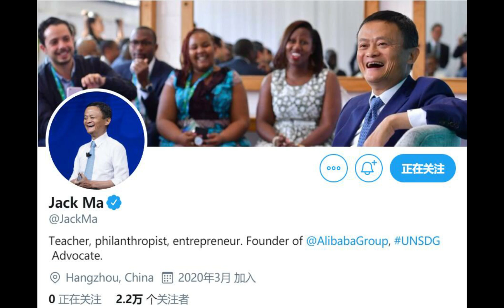අලිබබා නිර්මාතෘ අතුරුදහන් (Alibaba CEO JackMa Missing)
Jack Ma has been out of public view since November, when he failed to make an appearance at his own talent show, Africa's Business Heroes. Ma was supposed to be on the judging panel, but was replaced by an Alibaba executive in the final. His picture was also removed from the website